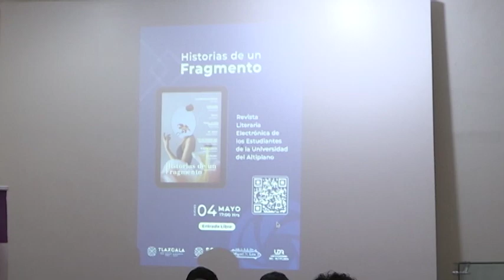Presentan la revista literaria electrónica "Historias de un Fragmento"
Esta publicación fue editada por 13 alumnos de cuarto semestre de la Licenciatura en Ciencias de la Comunicación, de la Universidad del Altiplano